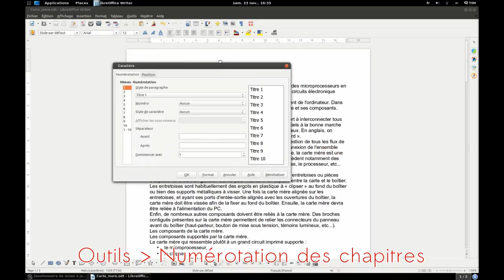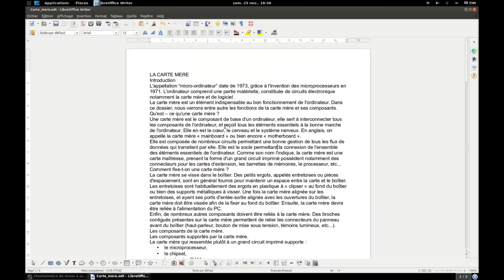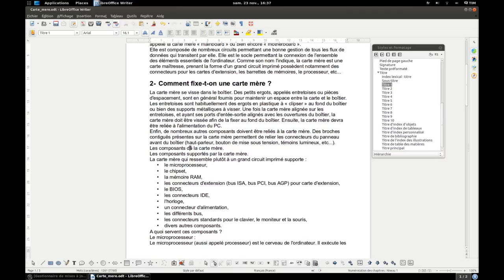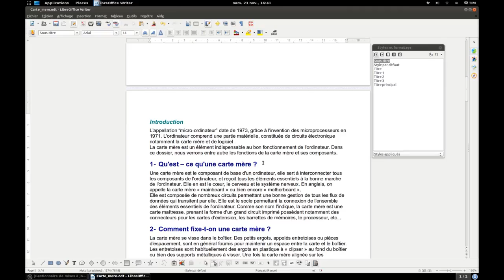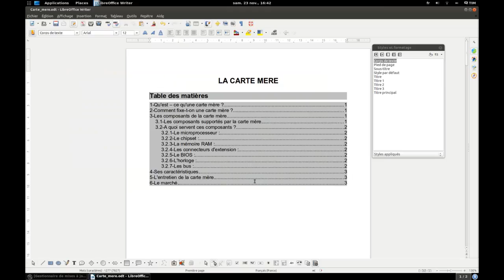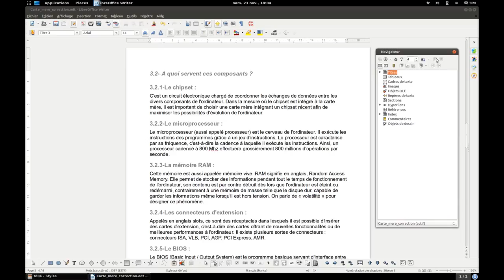Tuto vidéo : LibreOffice Writer - Les styles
LibreOffice Writer :
- Styles de paragraphe
- Styles de page
- Saut manuel
- Pied de page, numérotation des pages
- Index automatique
- Navigateur de fichier